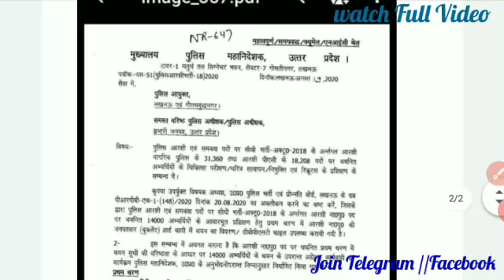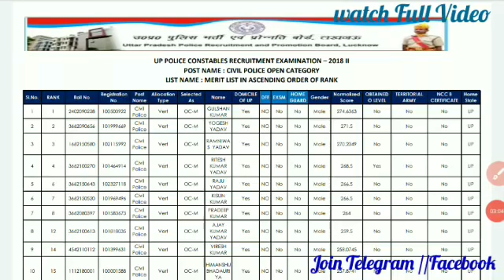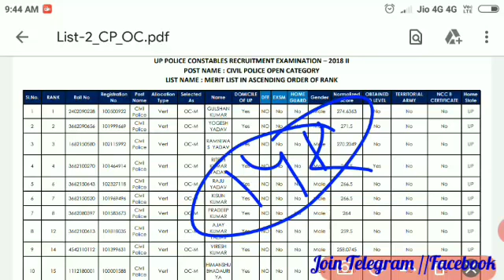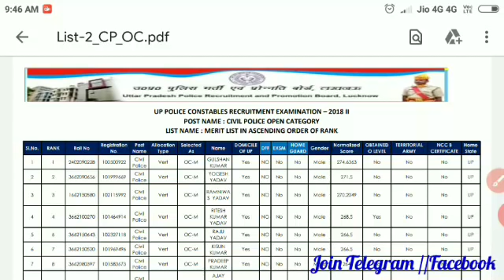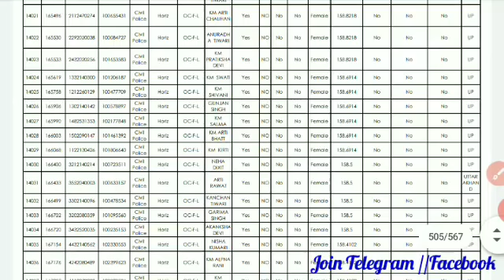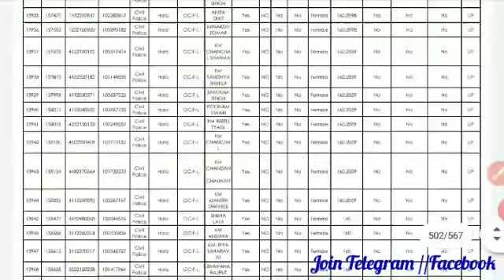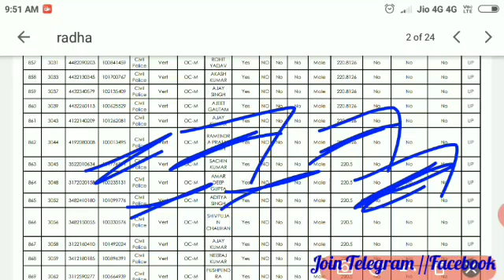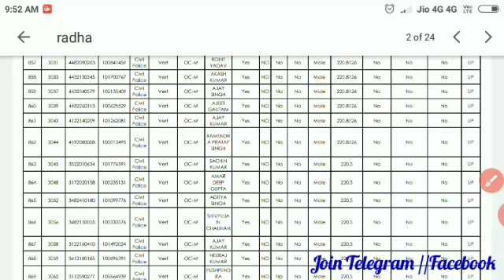Up Police 49568 मेडिकल के लिए नोटिस-14k कैंडिडेट प्रथम चरण में लिस्ट || UPP MEDICAL 1ST LIST ME KOUN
Hello friends !!!

⭐GROUP UP POLICE ALL INFORMATION

UP POLICE 49568 MEDICAL DATE | UPP MEDICAL/TRAINING LATEST NEWS | कौन जाएगा पहले 1st batch me